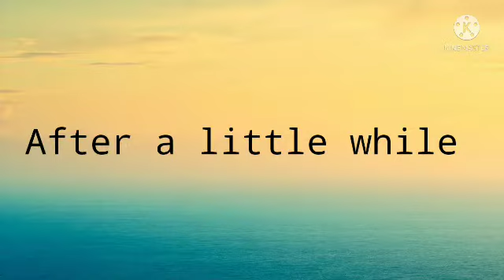Mutton Biriyani | Thallapakat style rich Mutton Biriyani |Miniature cooking |sweety's attrocities